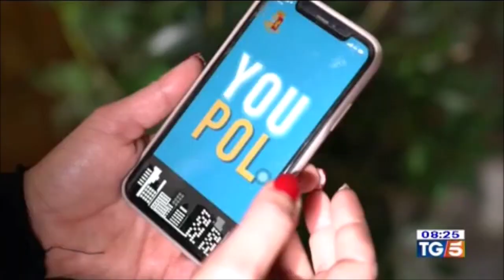Celebrazioni per i 169 anni dalla fondazione della Polizia di Stato